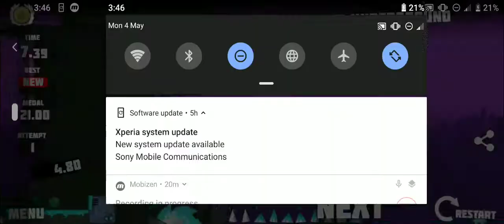Mad Dex 2 1-7 WR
back on my grind